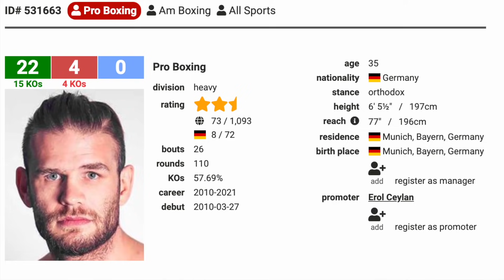Мурат Гассиев Михаэль Валлиш ПРОГНОЗ. Так ли безнадежен немец? Гассиев способен побить Джошуа!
Уже в этот четверг в России (город Москва) пройдет поединок Мурата Гассиева против Михаэля Валлиша. Валлиш имеет 4 поражения (все досрочно), но он очень рослый, крупный и имеет базовую технику бокса. Для Мурата Гассиева - это относительно новый вес. Он проводит всего второй поединок в супертяжелой весовой категории. Анализируем технику бойцов и делаем конкретный ПРОГНОЗ на поединок. Murat Gassiev Michael Wallisch

Кстати, Пaримaтч всем новым игрокам дает бонус до 2500 гривен (около 100 долларов). Переходи по ссылке в пeрвом закрепленном комментарии прямо под этим видео.  Побеждай вместе с бойцaми!